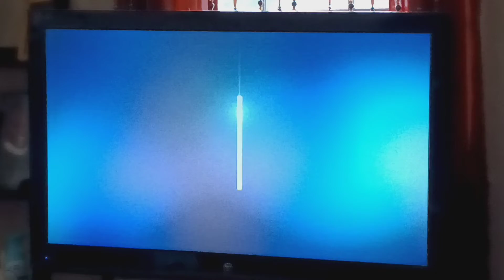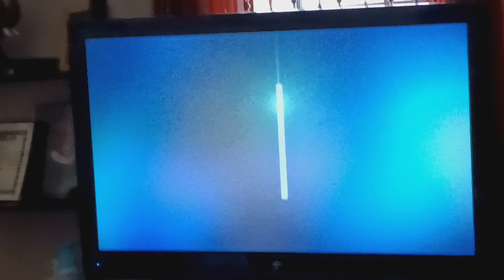Sling TV BS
Sling TV loops the intermission way too long.